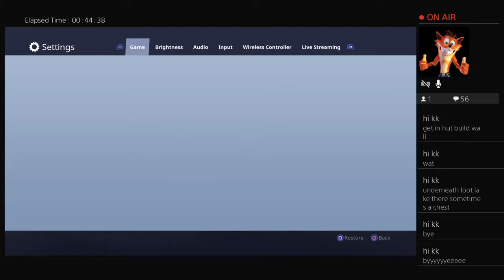Playing fortnite with sean part2